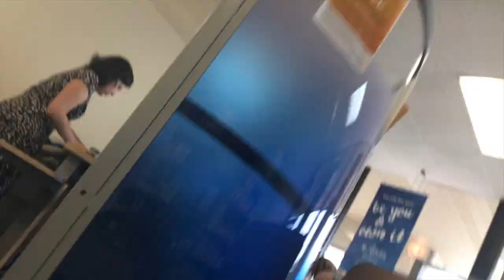Weight Watchers: 91 SmartPoints Over And Still LOST?! 😱 😱 😱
Weight Watchers: My First Full Week of Tracking with SmartPoints. In this video, I give a brief overview of how it went tracking my SmartPoints. Spoiler alert: I was 91 smart points over and still lost!